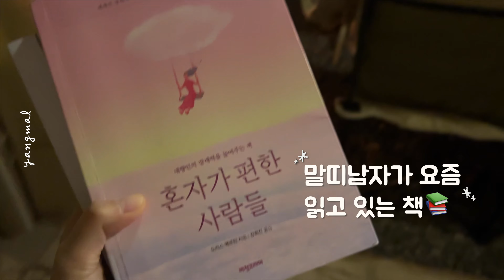첫 캠핑 브이로그｜하이처네이크 12x 에어텐트 , 가평 또올래 캠핑장 , 남양주 수산아카데미 캠핑장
2023.10
첫 캠핑

안녕하세요 !

여행만 하던 저희가 , 캠핑을 시작하게 되었어요 -
첫 캠핑이라 엉망진창 우당탕탕 이었지만 ㅎㅎ
앞으로도 종종 캠핑하는 모습도 보여드릴게요 =  )

모두 정말 큰 힘이 됩니다 🥰🙏

🍊 ғᴏʟʟᴏᴡ ᴍᴇ
ɪɴsᴛᴀ : @hyuna_0210 @_thanks.u @winteryangmal

🍊 ᴄᴀᴍᴇʀᴀ
Dji osmo action 4 / iphone 14